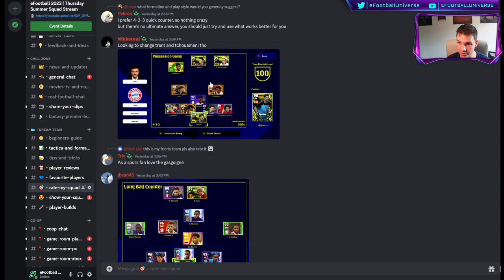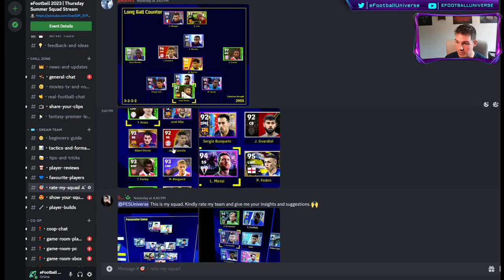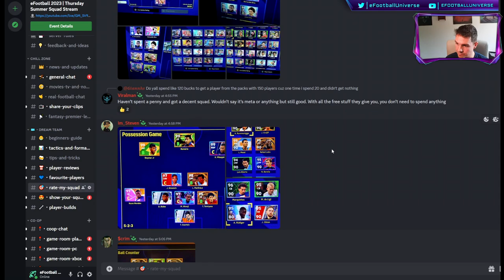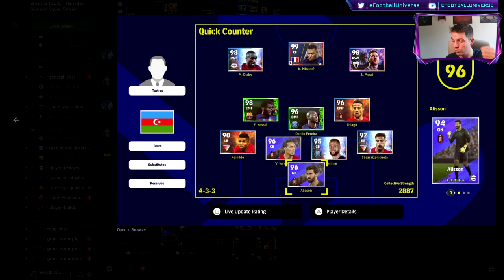eFootball 2023 | RATING YOUR SQUADS - SHOWING OFF NOW #3